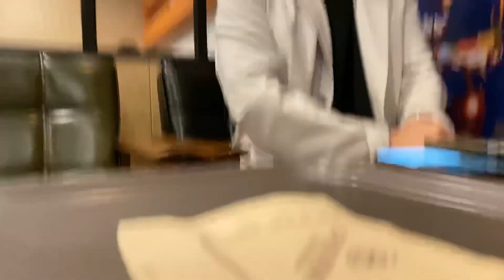세제공 인생지사 새옹지마